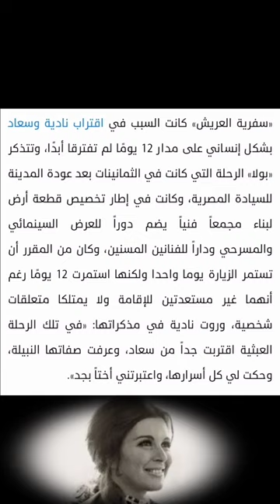سفرية العريش».. سر صداقة جمعت سعاد حسني ونادية لطفي